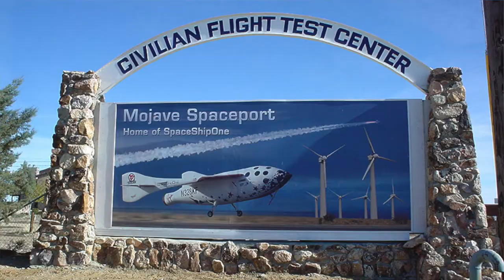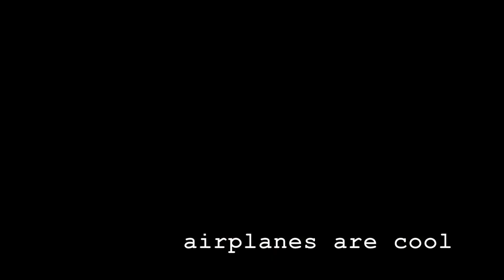Extra to SZP 6.8.17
A new Extra! With radio chatter.

My first time flying N24GA. A windy morning in Mojave meant a foggy morning in Santa Paula. The airplane needed to be moved and as usual my plan was if I left at sunrise I could make it to work before they miss me. The plan almost worked, but instead of arriving at work when they opened, I was waiting for Joudi when he opened Foxy's Landing. A couple hours later the clouds opened up and I got the Extra to Santa Paula.

airplanes are cool